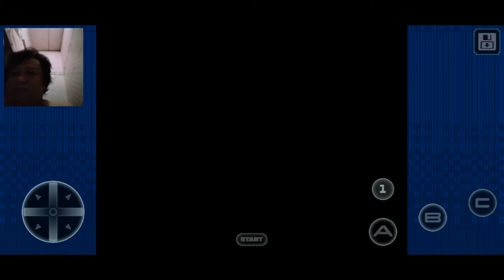BABY DAKO PLAYING WITH PAPA STREETS OF RAGE 2